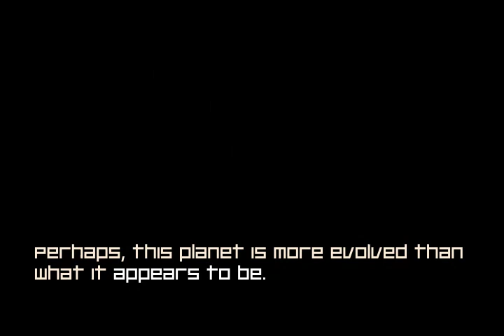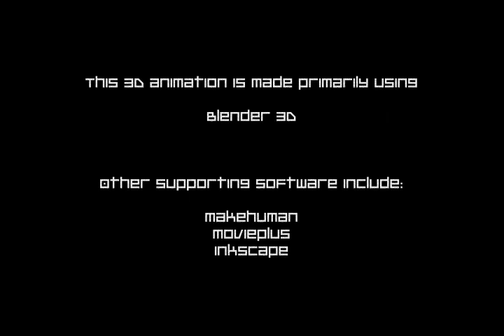Science fiction animation (Blender 3D) - Uncommon Paradigm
Description: Zacharia is no stranger to alien worlds. As an intrepid interstellar traveller, he had been to many worlds across the universe.

Equipped with his space travelling vehicles, namely the Interspace Transporter and Cloud Splitter, Zacharia travels to a solar system known as 6041. This particular trip is as narrated in this video log.

Background Information: This animation is created by me (Sim Pern Chong) over a span of several years. Basically, I did the ideation, conceptualisation, 3D modelling, rendering, animating and compositing. The music is by Cocaine Music.

As best as possible, I use free or low cost solutions to realise the creative vision. Open source programs such as Blender, Inkscape, Makehuman were used in the creation of the individual animations. The final video was compiled using Serif Movieplus X5.